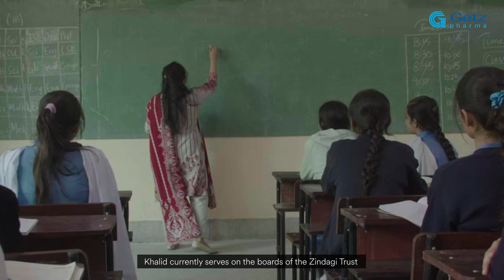Tamgha-e-Imtiaz Medal Conferred to Khalid Mahmood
Khalid Mahmood is a 35-year veteran of the healthcare and pharmaceutical industry and has been Managing Director and CEO of GetzPharma, the largest pharmaceutical company in Pakistan, since its inception in 1995. He was recently conferred Tamgha-e-Imtiaz (Medal of Excellence), by the President of Pakistan, for his outstanding contribution to the health and economic well-being of Pakistan.